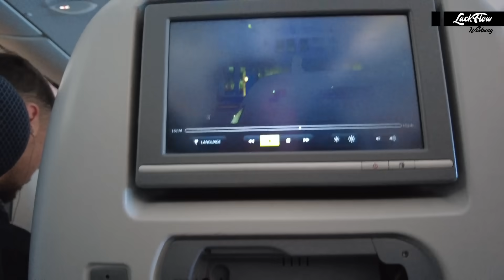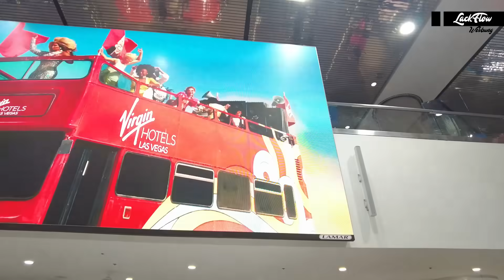Alles läuft schief: Anschlussflug verpasst und Probleme mit dem Visum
In diesem Video zeigen wir euch die wahnsinnige Anreise nach Las Vegas.
Wie die 30 Stunden zusammen kommen, welche Probleme wir hatten und wie wir schließlich doch noch in Las Vegas ankamen.
Vielen Dank an 4CR und 4CR USA die uns diese Reise ermöglichen.
Unser Merchandise ist im 4CR Onlineshop erhältlich.
Bei Interesse an Lackierzubehör und Lacken, schaut außerdem gerne im neuen 4CR Onlineshop vorbei: